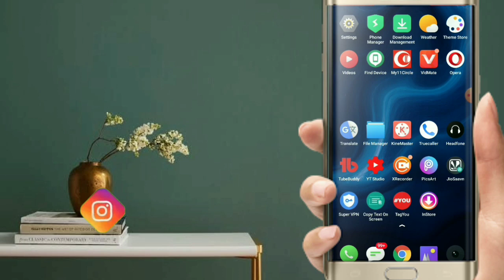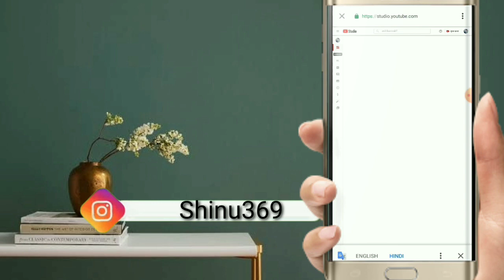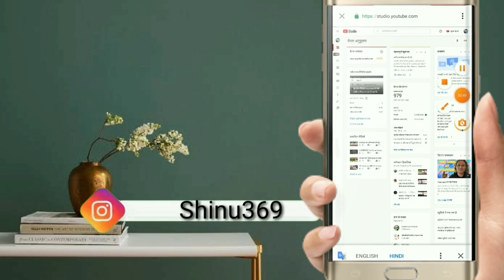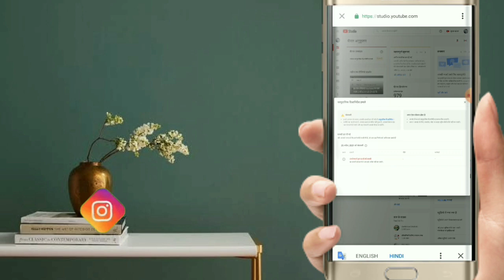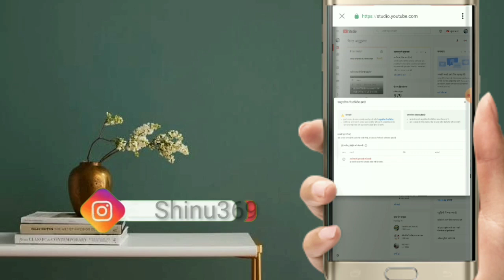How to Check Copyright Strike New Trick 2021 || Copyright strike Kaise Chack kare 2021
hey fds you mostly welcome my YouTube channel 🙏
                     🌹Shinu khan🌹

please video ko pura dekhe or and video pasand aaya to vidoe ko like jarur kare,

My contect:-

                ,CONTENT DISCLAIMER,

Videos,